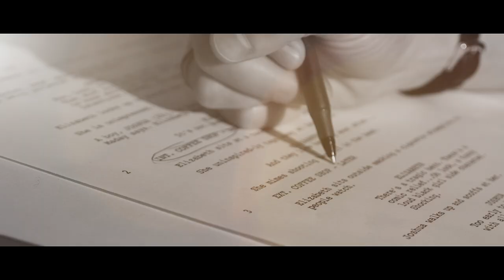The Herberger Institute for Design and the Arts